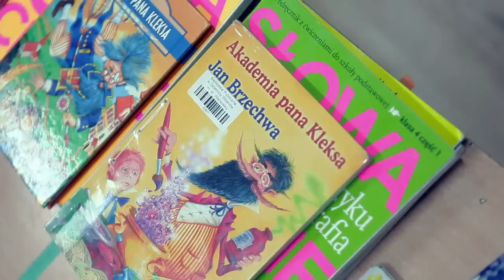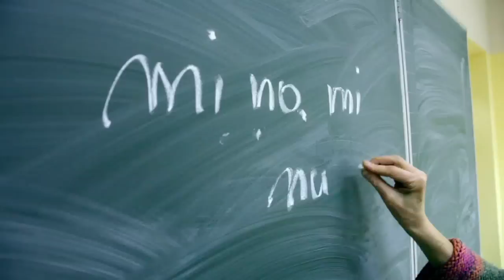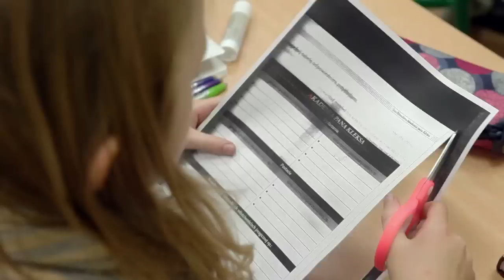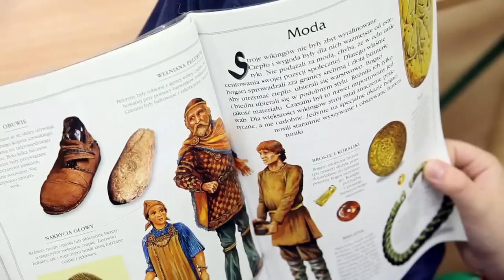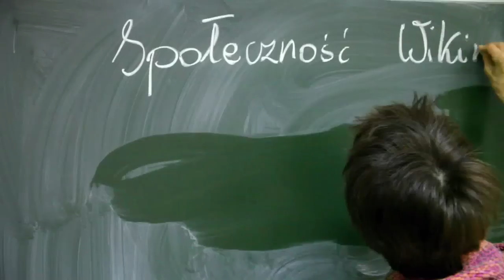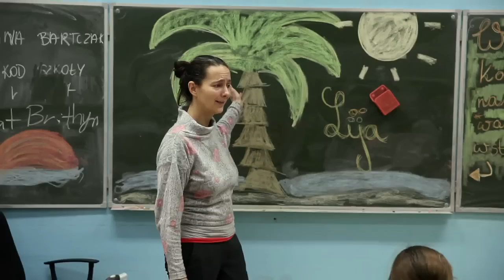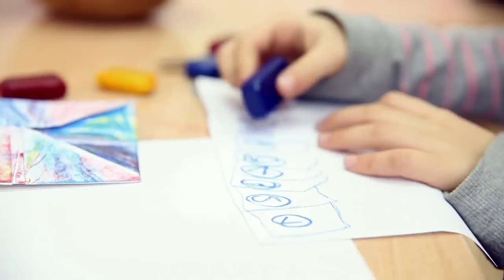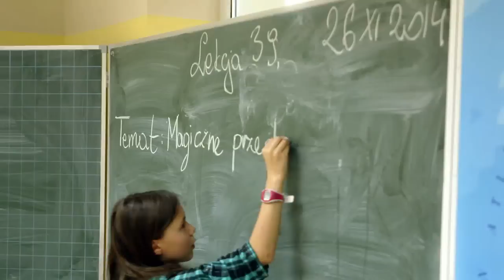Szkoła Podstawowa Chocimska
Film o Szkole Podstawowej Chocimska, o tym jak pracujemy, co jest dla nas ważne. Pomysł i realizacja Rodzice naszych Uczniów.